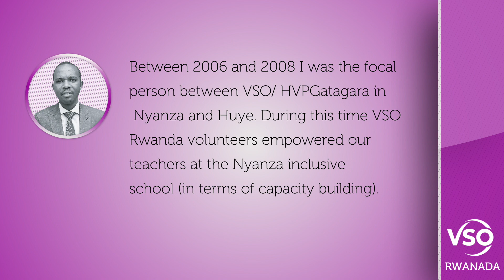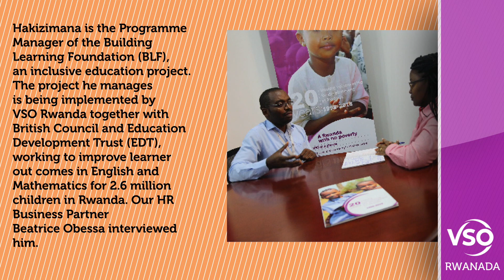VSO Rwanda Newsletter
This is a glimpse into the September 2018 issue of our newsletter.  We adopted the Kinyarwanda translation of 'Our Voice' as the name of our newsletter.